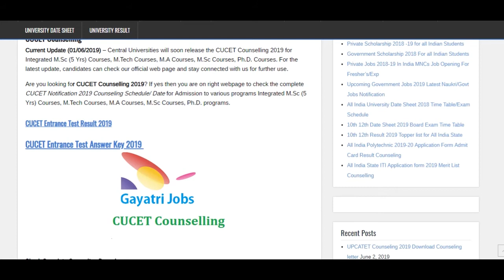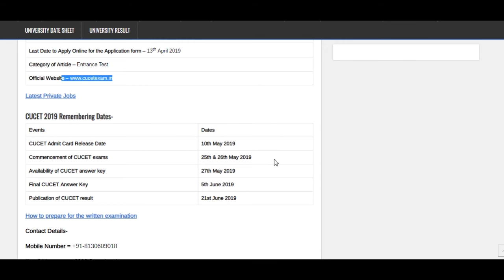CUCET Counselling 2019 Schedule Dates for Admission in PG PHD Courses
Central Universities will soon release the CUCET Counselling 2019 for Integrated M.Sc (5 Yrs) Courses, M.Tech Courses, M.A Courses, M.Sc Courses, Ph.D. Courses. Check & Download CUCET Seat Allotment Result 2019 @